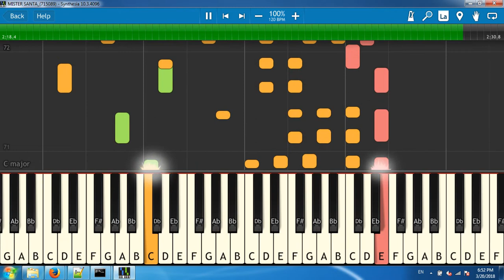MISTER SANTA_(715089)[Synthesia piano tutorial]